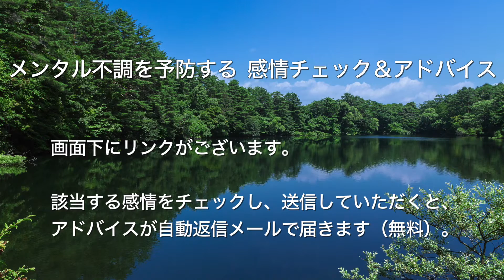体調不良になるのが怖くて外出できません【心理カウンセラーたかむれ】